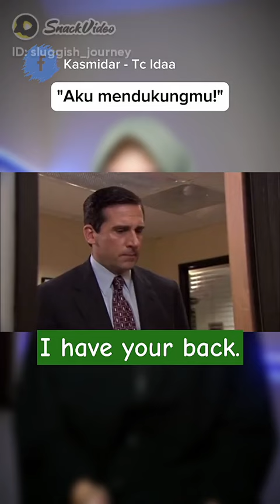Beberapa alternatif bahasa Inggris